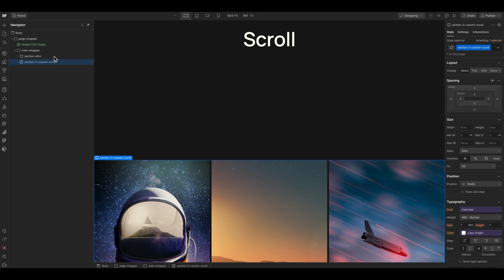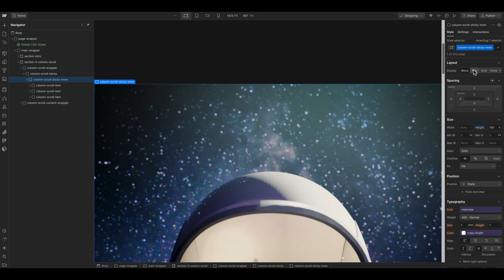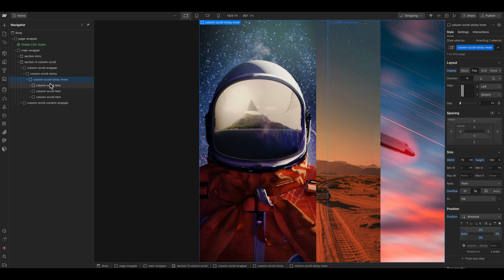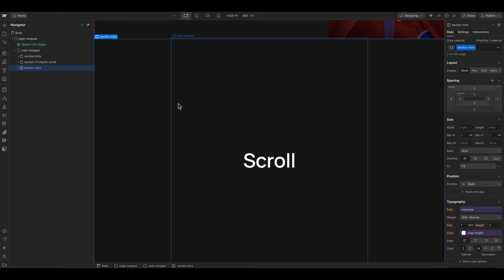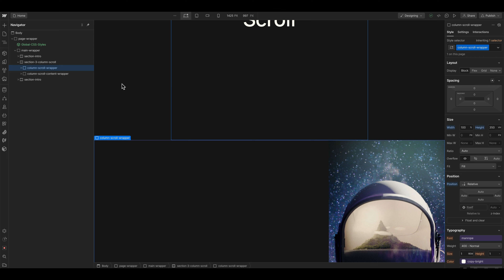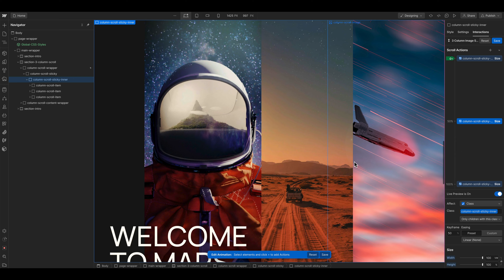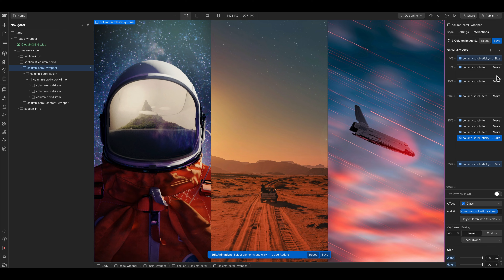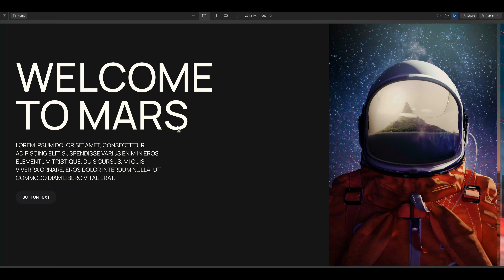Webdesign-Meisterwerk: Erstaunliche 3-Spalten Scroll-Animationen mit Webflow umsetzen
In diesem Webflow-Tutorial zeigt Jonas Arleth, wie man eine Dreispalten-Scroll-Animation erstellt. Er beginnt mit der Inspiration und dem Einrichten der Animation. Dann erklärt er, wie man Sticky-Elemente einstellt und die Höhe und Breite der Elemente anpasst. Anschließend zeigt er, wie man die Bilder mit Flexbox und Position Absolute positioniert und einen Stacking-Effekt erzeugt. Danach geht es um das Positionieren des Content-Bereichs und das Hinzufügen von Overflow Hidden. Schließlich werden die Animationen für die Titel, die Bilder und den Content-Bereich feinabgestimmt.

// TIMESTAMPS

00:00 – Intro
00:52 – Aufbau in Webflow
03:12 – Position absolute statt Flexbox
06:19 – Content in Scroll Trigger positionieren
08:37 – Bilder Scroll Animation
12:26 – Text Content Scroll Animation
14:25 – Ergebnis